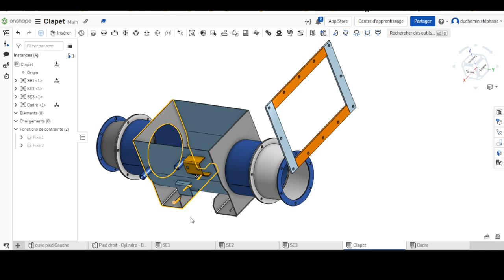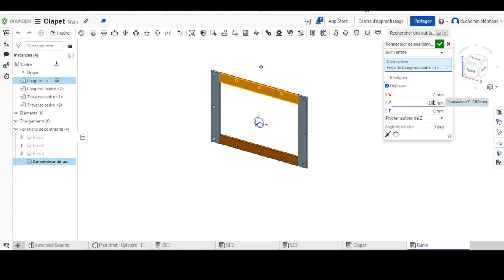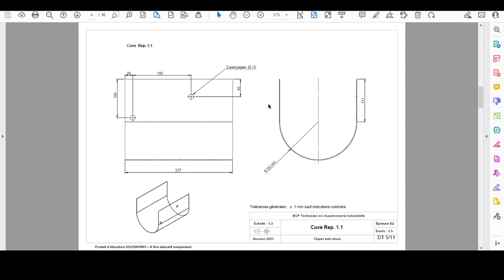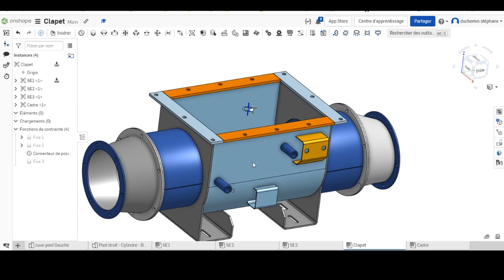clapet 15 assemblage final cadre